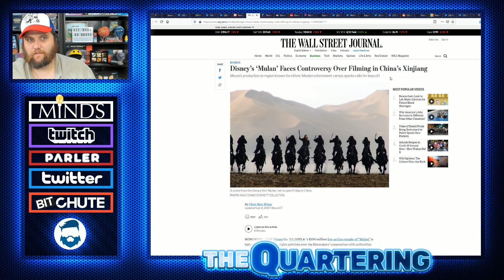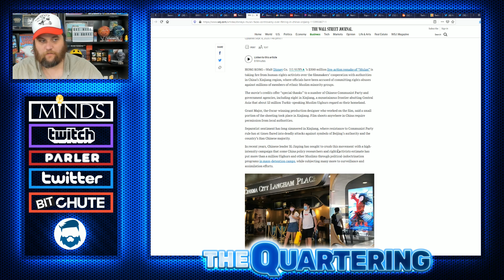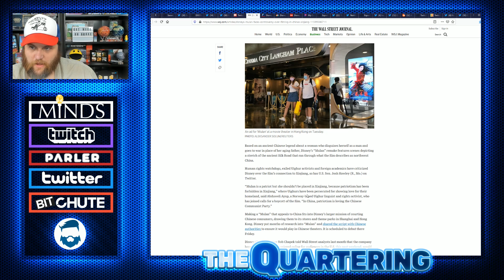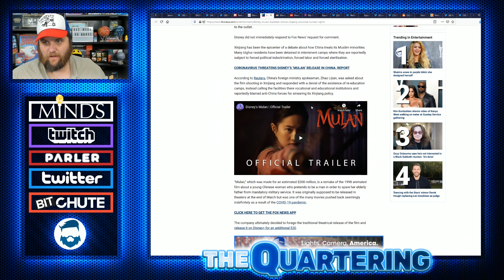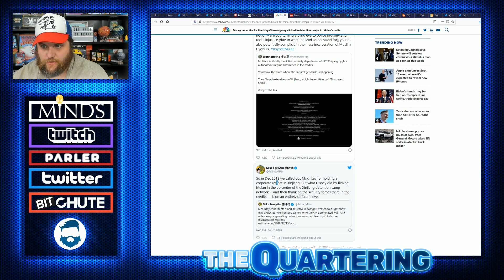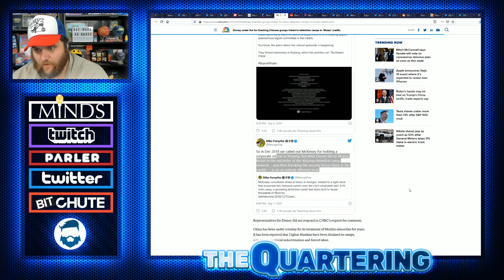Mulan BACKFIRES As Press ROASTS Disney Over New Controversy! Disney REFUSES Comment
Things keep getting worse for Disney over the decisions they made with Mulan in regards to the CCP and it will be interesting to see if this goes away